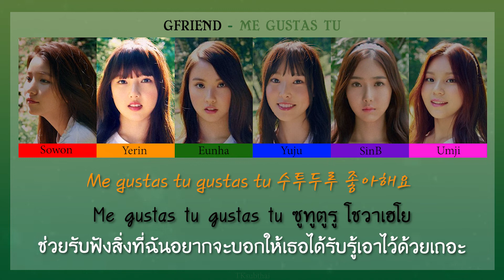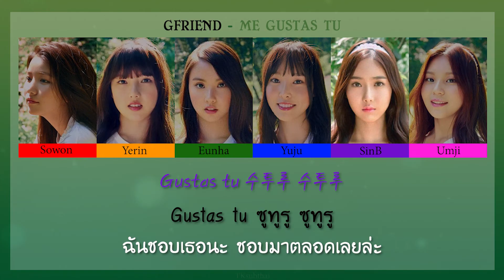여자친구 (GFRIEND) - 오늘부터 우리는 (Me Gustas Tu) [Color Coded Thaisub]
มาถึงเพลงไตเติลสุดฮอตฮิตของสาว ๆ กันแล้วครับ จะบอกว่าเพลงนี้เป็นเพลงที่ทำให้ใครหลายคนได้รู้จักกับพวกเธอก็คงจะไม่ผิดเลย ด้วยทำนองแสนจะสนุกสนาน การเต้นอันพร้อมเพรียง และความหมายที่สื่อถึงความรักออกมาได้อย่างลึกซึ้ง ไม่แปลกใจเลยครับที่เพลงนี้จะกลายเป็นกระแสไวรัลอยู่ช่วงหนึ่ง ชาร์ตเพลงก็อันดับดีมาก เดิมทีคำว่า Me Gustas Tu มาจากภาษาสเปนที่มีความหมายว่า ฉันชอบเธอ พอเอามาใส่ในเนื้อเพลงแล้วกลับกลายเป็นท่อนที่ทุกคนสามารถจดจำได้อย่างดีเลย...มาพูดถึงเนื้อเพลงกันสักหน่อยดีกว่าครับ เพลงนี้จะเล่าถึงความรู้สึกการแอบชอบใครสักคน ถึงแม้จะต้องรอโอกาสหรือใช้ความกล้าเป็นอย่างมากก็ตาม แต่ก็ขอเลือกที่จะสารภาพความใจในออกไปเพื่อไม่ให้มาเสียดายทีหลัง...ทั้งนี้หากผิดพลาดประการใดก็ขออภัยมา ณ โอกาสนี้ด้วยนะครับ